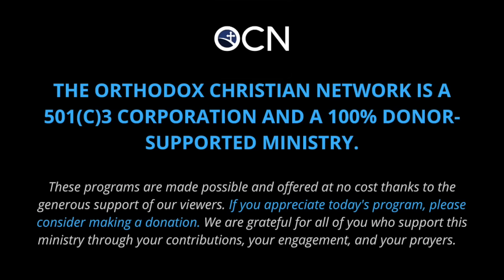Subdeacon Loveday Okafor—Culture, Outreach and Welcome | The Black American Orthodox Experience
In today's program, Fr. Samuel Davis speaks with Subdeacon Loveday Michael Okafor about effective outreach to communities that are currently underserved by Orthodox outreach in America, incorporating cultural traditions, how to create a truly welcoming parish, meaningful dialogue, tensions between African-American and African communities, and his observations as an experienced missionary in both the US and Nigeria.

In the next episode, we'll speak with Rock Blackwell about his conversion to the Orthodox Church, his experiences as a Black husband and father, his life in the Church, and the rich history of Black Church traditions in the West.

Subdeacon Loveday Okafor is the son of a priest with a lifelong dedication to service in the Church. He holds a BA in Business Administration from the University of Lagos Nigeria, a certificate in Orthodox Theology from St. Stephen’s College of Orthodox Theology, and a Masters in Divinity from St. Vladimir’s Theological Seminary.

The Black American Orthodox Experience is a program focused on Orthodox missions in America—insights, challenges, and how we can reach (and are reaching) members of Black, Indigenous, and other communities with the Church of Jesus Christ. Our goal is to feature honest and informative conversations about what the Great Commission looks like in modern America within a historical and cultural context.